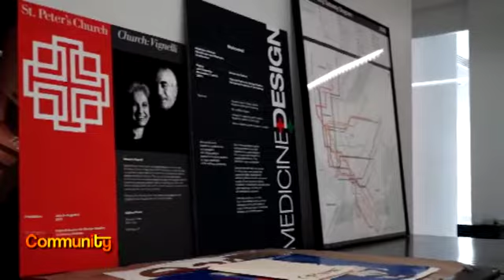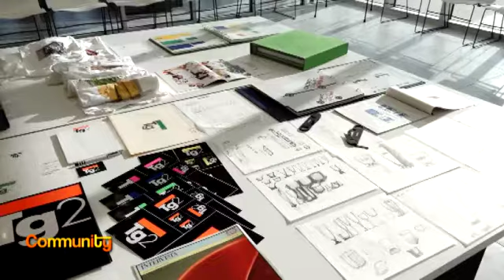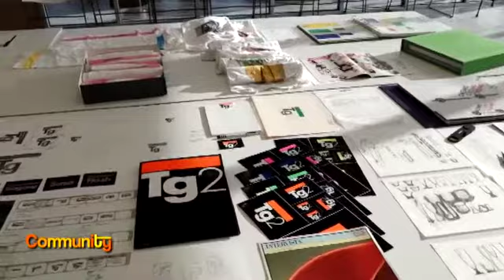Vignelli Center - RAI Italia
aired on "Community" May 16th, 2017
from Rochester STEFANO SALIMBENI
filmed and edited by Domenico Nicoletta-Puzzillo